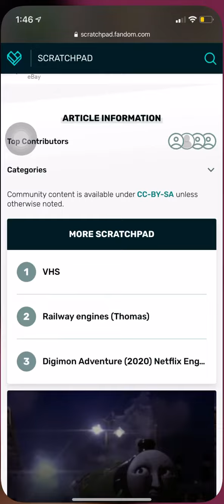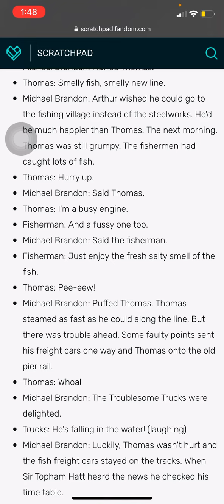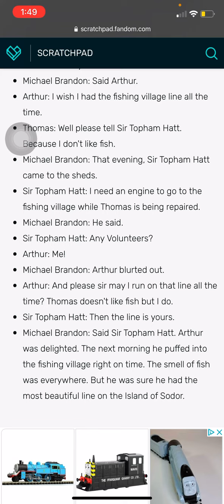Narrator and Arthur Lines For Zack The Fox